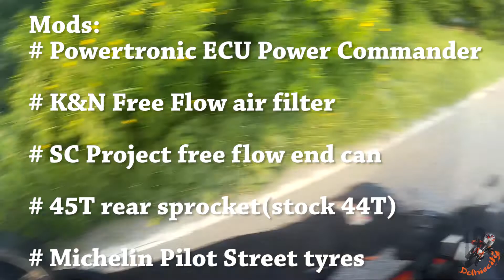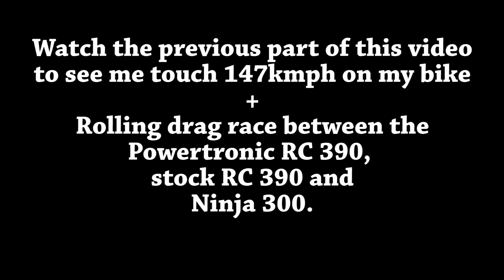RC 390 on steroids! | Powertronic ECU | 12000rpm | Delhiocity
This is Arjun's 2017 RC 390 with a PowerTRONIC ECU. The stock rev limiter has been removed and set to 12,000 rpm. Everything else that you need to know is mentioned in the video.